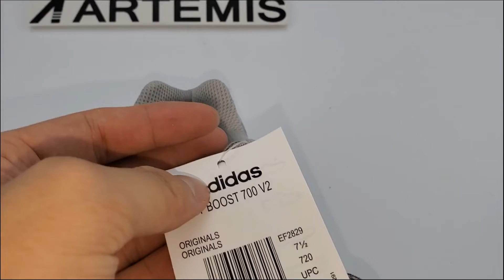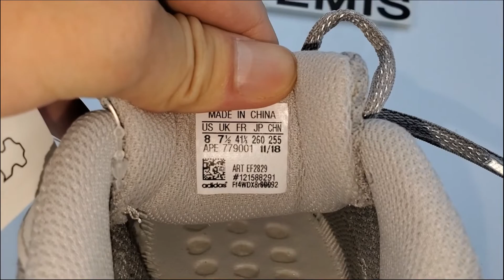Adidas Yeezy 700 V2 Static Review Cheap Yeezy 700 700V2 Review Yeezy Sneaker Shoes